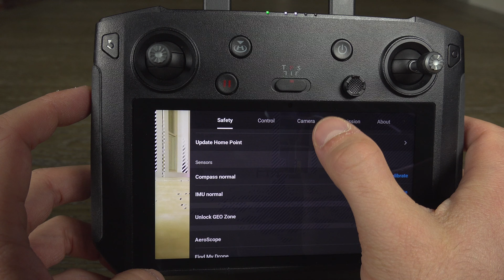Comment Activer l'Alerte de Surexposition sur une Télécommande Dji ?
Mes microphones :
Pour la narration
Mon micro cravate

La plupart des effets vidéo sont rendus possibles grâce à Mvfx

J'utilise Wise pour rapatrier mes revenus du monde entier à la maison

Sache que je ne recommanderai jamais un produit dans lequel je n'ai pas confiance.